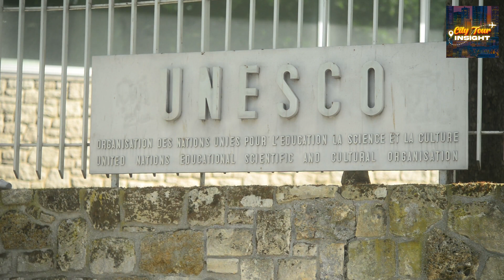Discover Greece's Hidden Gems: Top 5 Must-Visit Places | City Tour Insight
Embark on an unforgettable journey with City Tour Insight as we unveil the treasures of Greece's top 5 must-visit places! Join our host as we traverse the ancient wonders of Athens, where the Acropolis and Parthenon stand as testaments to centuries of history. Explore the enchanting island of Santorini, with its whitewashed buildings, stunning sunsets, and a rich history waiting to be discovered. Venture to Crete, the largest Greek island, where the Palace of Knossos and the Samaria Gorge offer a blend of mythology and natural beauty.

Meteora beckons with its breathtaking landscapes, as monasteries perch atop towering rock pillars, creating a spiritual and awe-inspiring experience. Finally, wander through the medieval Old Town of Rhodes, a UNESCO World Heritage Site, where cobblestone streets and historic buildings transport you to another era.

This virtual odyssey through Greece is not just a travel guide; it's an immersive experience that brings history, culture, and natural beauty to life. Whether you're a history buff, nature enthusiast, or seeking the perfect blend of culture and relaxation, Greece has something for everyone. Don't miss the opportunity to dive into the magic of Greece – a land where history, culture, and natural beauty converge in perfect harmony! Happy travels! 🌍✈️